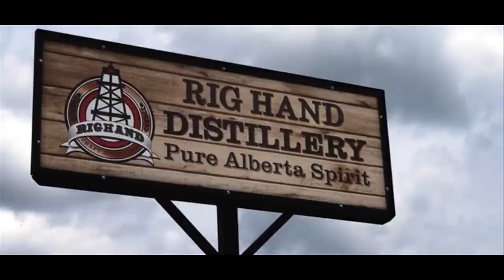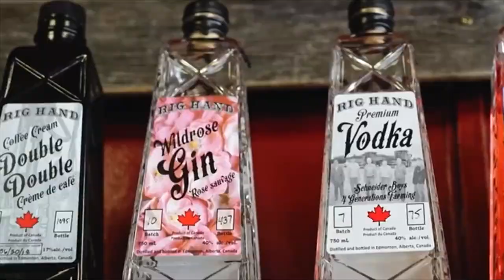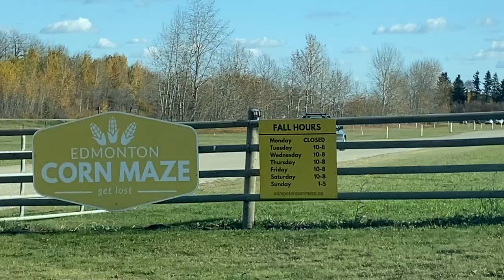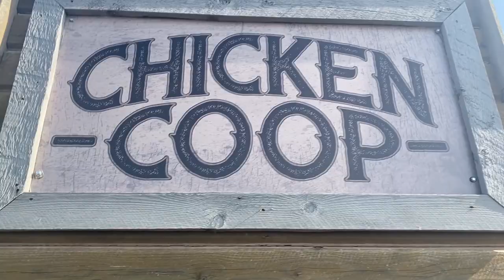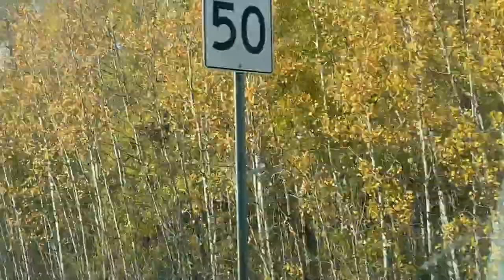INTERNATIONAL CHAINSAW COMPETITION RIG HAND DISTILLERY |FALL IS HERE!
Hello Everyone and Welcome back to another Alberta Adventurer Family  Family VLOG. We have been so busy harvesting and preserving our garden and also just enjoying these beautiful Autumn days we have been blessed with. This year we haven't shown too much preserving as in previous years we have videos on, several pies, pickling carrots, peppers, beets and cucumbers. We have shown you tomato sauces and borsht soup so please check out those videos.

Autumn in Alberta Canada on the 53rd Parallel North is in full color; the leaves or so vibrant this time of year and falling fast to the forest floor. We visited Rig Hand Distillery to see the International Chainsaw Competitions and WOW is all we can say. What a bunch of talented artist and an awesome event put on by Rig Hand Distillery. The Distillery is located just outside of Nisku Alberta and is as local as it gets. We may even have to do a tour of the facility in a future video.

Chantalle and the girls checked out the (YEG) Edmonton Corn Maze as we have done several years; however it is a classic with the kids. We have also done a video in the past on the YEG corn maze if you would like to see more of what is offered.

Camera equipment:
Canon R6 with a 24 -105mm F4 L lends. It has a 20mp Sensor hand shoots 120fps and up to 4K 60fps. it also has 10 bit internal video and 5 axis's image stabilization and 12 or 20fps shutter speed. A top notch auto focus system with stabilized lends for 8 stops of
Len's: Canon RF 24-105mm F4

GoPro Hero 8 Black
Parrot Bebop Drone 2
Joby gorilla tripod
Joby Griptight Pro 2
Mic: Rode Video Mic
Canon Power Shot SX30IS
Iphone 11